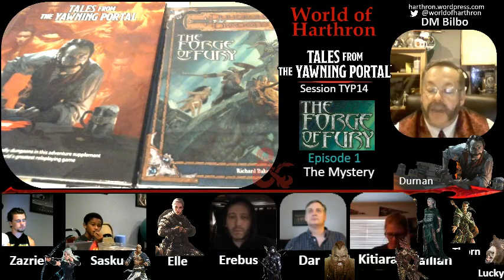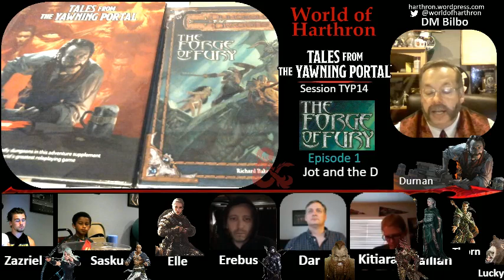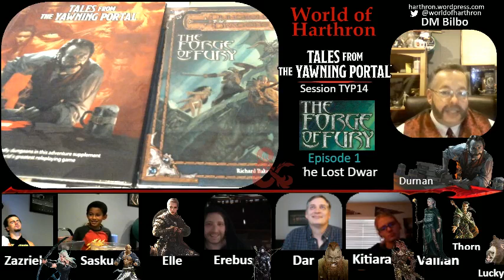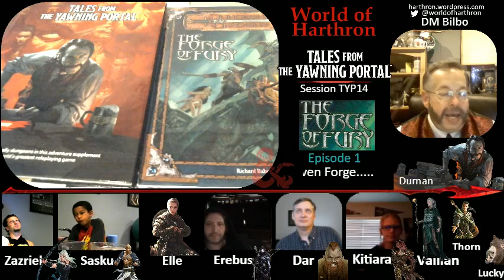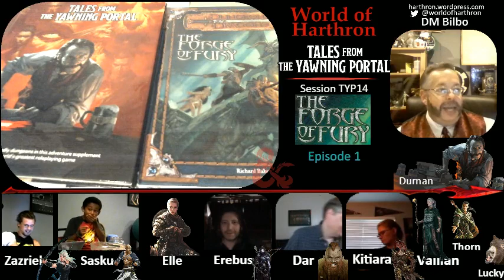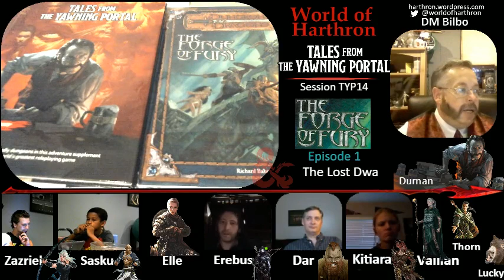Dungeons and Dragons Tales From The Portal - Forge of Fury - Episode 1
The party travels From The Sunless Citadel to the Mining Town of Blassingdell and make their way to the edge of Stone Tooth, next week they enter the Forge of Fury.
We also welcomed our new player Kat who is playing Black Dragon born named Kitiara

on Wednesdays at 7 pm

We use Table Top Audio for background music please check their website out